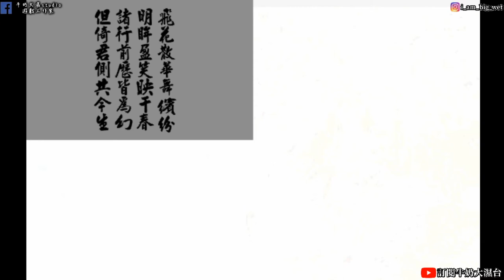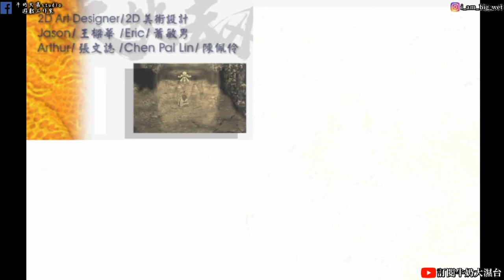天地劫之神魔至尊#37 完美結局動畫 !牛奶大濕台!